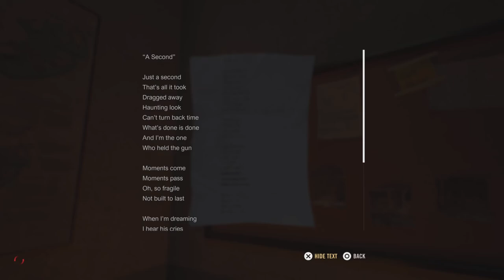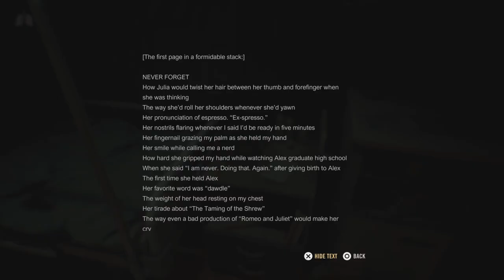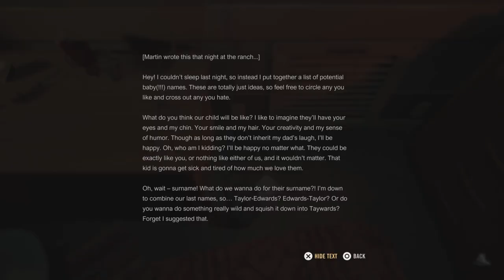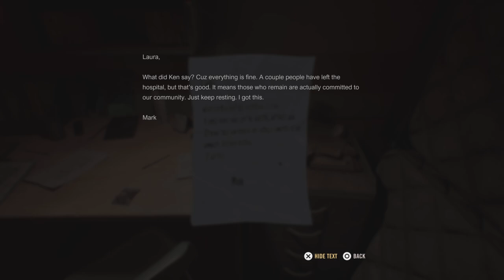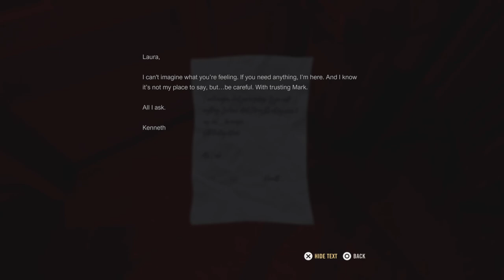The Monsters are no joke: Day 119 - A Quite Place the Road Ahead - Ep 2 (Full Game)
The Monsters are not playing. U need to stay quite